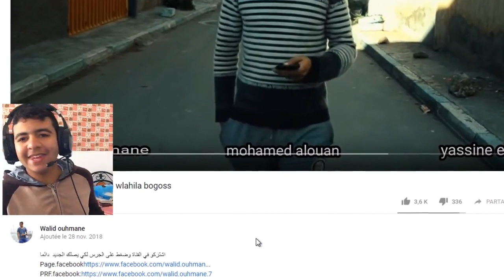بنادم مطلعها على زوين زوين زوين - Zwin zwin zwin wlahila bogos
⚫️ ⚫️ ⚫️ ⚫️ Description ⚫️ ⚫️ ⚫️ ⚫️

        ❌ ❌ ❌ Social ❌ ❌ ❌

        ❌ ❌ ❌ Config. ❌ ❌ ❌

6M Cache, up to 3.40 GHz

CARTE GRAPHIQUE : GTX 1050Ti  4GB

Disque dure : 500 GB